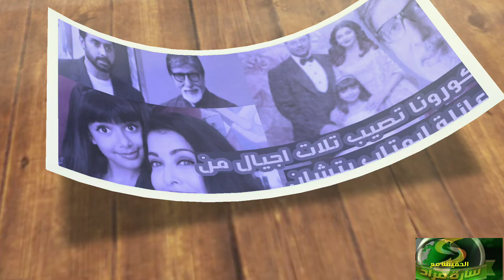صدمة في عائلة ايمتاب باتشان كورونا يصيب ثلاث اجيال من عائلته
ايمتاب باتشان عائلته اصيبت كورونا ابنه ومن ثم حفيدته وزوجه ابنه ربنايشفيهم ومتنسوش تصلوا علي النبي